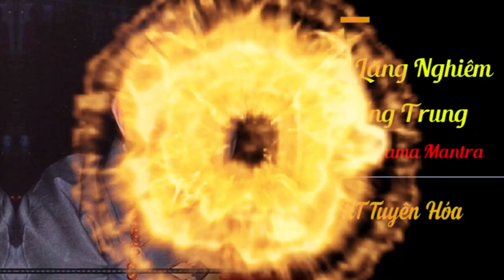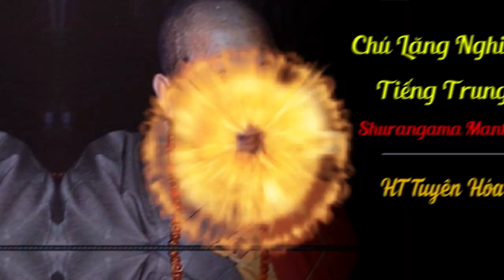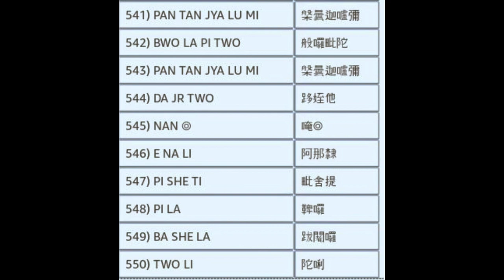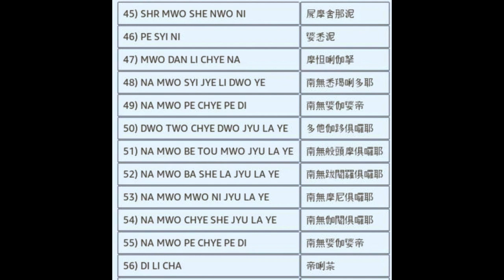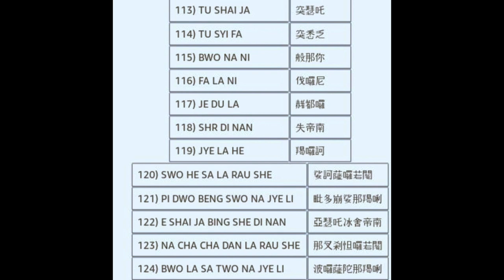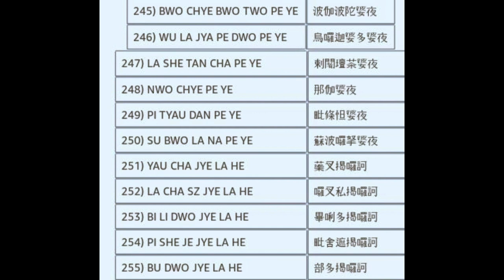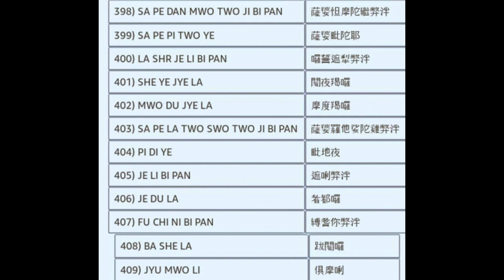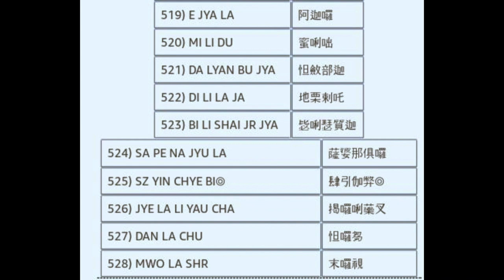21 Biến Chú Lăng Nghiêm Tiếng Trung có chữ | 21 Shurangama mantra | HT Tuyên Hóa tụng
45 Năng lức Chú Lăng Nghiêm | Những Kỷ Niệm Về Hòa Thượng Tuyên Hóa | Thuyết minh Tiếng Việt